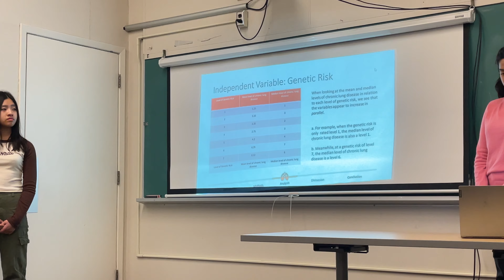The Rap Postulate - 47/365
Filmed in various locations across Toronto. Vancouver local, but studying in Toronto @UOFT.

47/365 of vlogs to be posted.